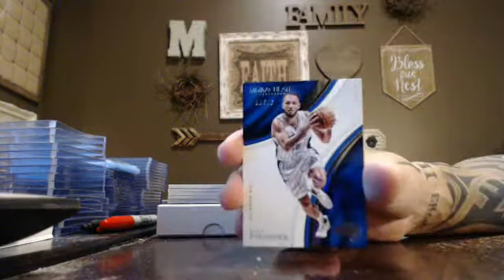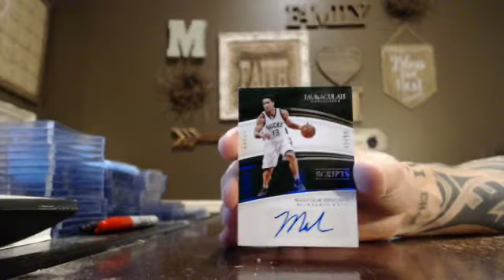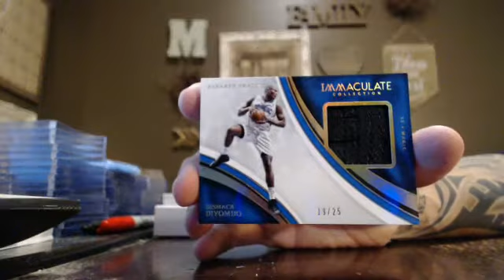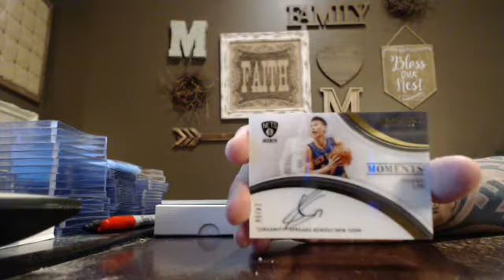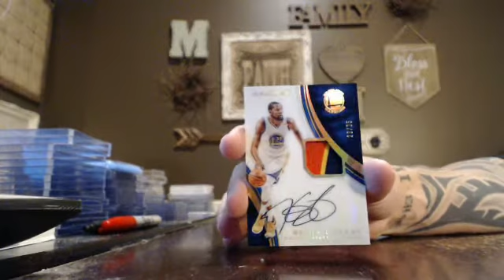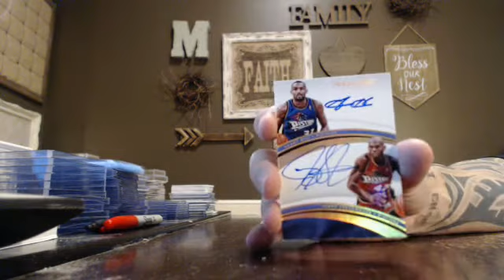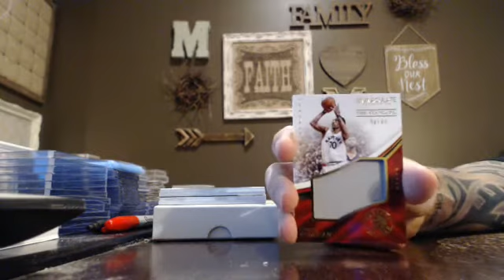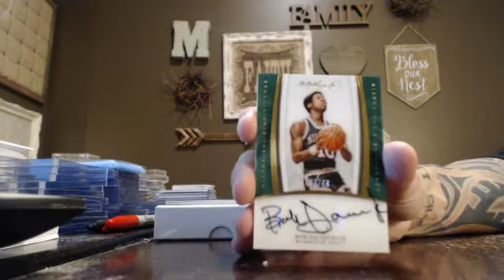majorlps 2016-17 immaculate basketball serial number case break 10/5/17 - ebay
immaculate basketball serial number case break from 10/5/17